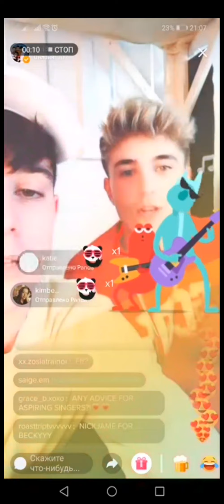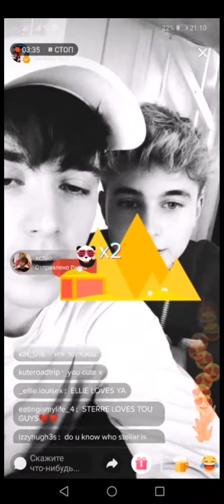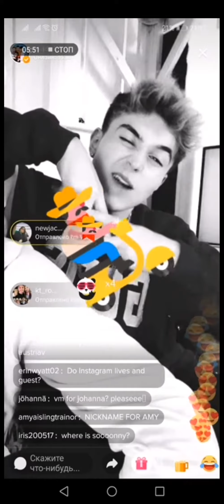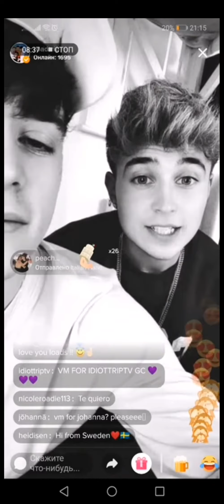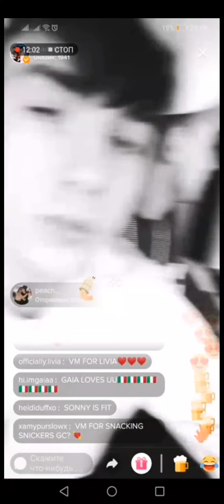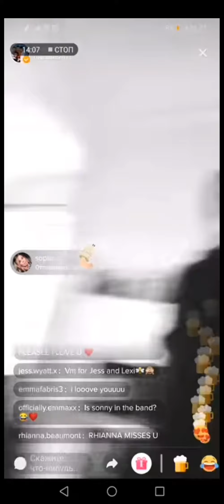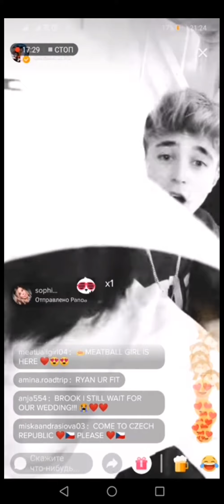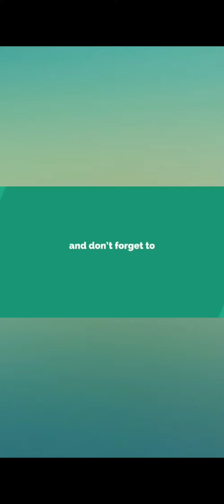Rylyn | TikTok | LIVE | 14.05.2019 | ( PART - I )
RoadTrip's Ryan Beaumont and Brooklyn Wyatt-Gibson live on 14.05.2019

Our Channel.

and